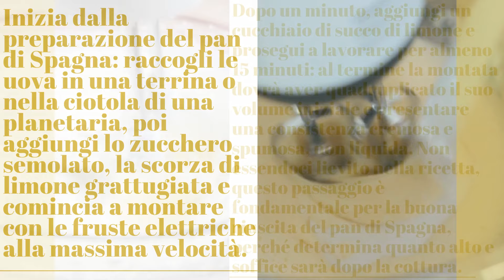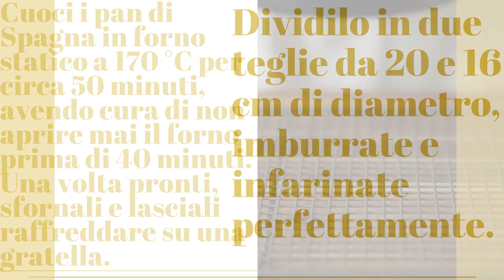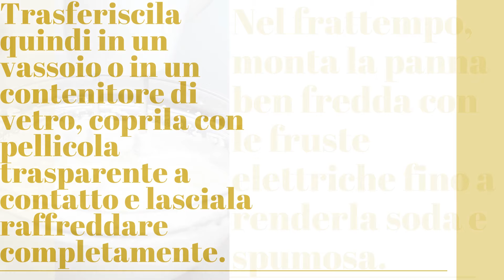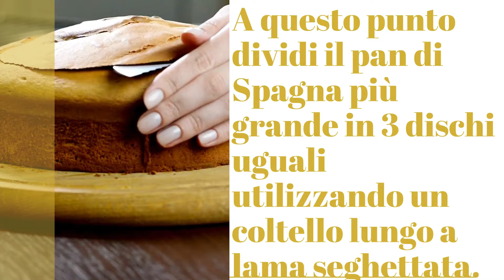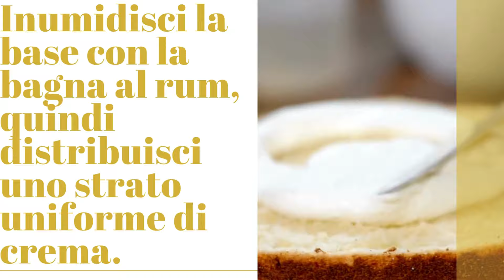Una ricetta incredibile!: Auguri a tutte le donne!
🍰 Entra nel mondo della torta mimosa con il nostro video esclusivo! Scopri tutti i segreti per creare questa deliziosa e festosa torta primaverile. Impara a decorare con eleganza e a sorprendere i tuoi ospiti con questa prelibatezza floreale. Buon divertimento e buona cucina! 🌸🎂

INGREDIENTI:
PER IL PAN DI SPAGNA:
5 uova a temperatura ambiente
225gr zucchero
175gr farina 00
50gr fecola di patate
1 limone
PER LA CREMA DIPLOMATICA:
500ml latte intero
250ml panna da montare già zuccherata
200gr zucchero
40gr amido di mais
4 tuorli d’uovo
1 cucchiaino di estratto di vaniglia
PER LA BAGNA:
130gr acqua
80gr zucchero
70gr rum

COLLABORA CON NOI!

VISITA IL SITO DEL NOSTRO PARTNER KITCHEN HELP ITALIA DOVE TROVERAI TANTI ACCESSORI DA CUCINA A PREZZI VANTAGGIOSI!